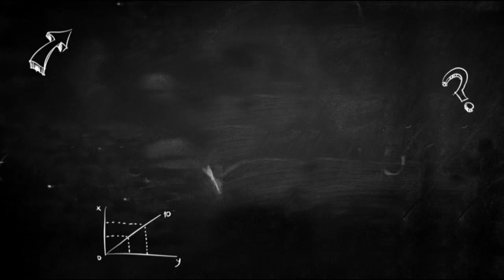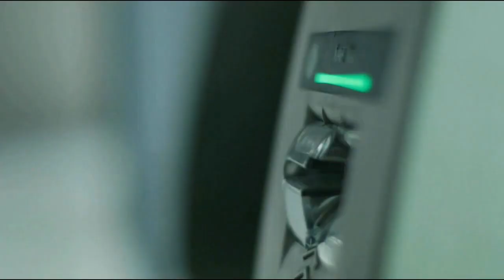Nawaqidul Islam Online Course || Episode - 6 || Sheikh Kifayatullah Sanabili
Donate & Support Us For Our Work & Effort : 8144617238 You Can Pay Through Google pay (or) Phone pay (or) Paytm.

Allah Kehta Hai : Beshak Sadqa Dene Wala Mard Aur Sadqa Dene Wali Auratein Aur Jo Allah Ko Khulus Ke Sath Qarz Derahe Hai, Unke Liye Badaya Jayega Aur Unke Liye Umdah Ajr Hai (Surah Hadeed : 57)